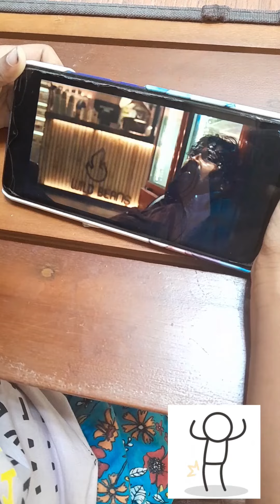Chocolate Coffee Vijay Dalapathy inspired coffee Kids coffee Leo chocolate coffee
Incredients needed to make chocolate coffee
one coffee mug full water... keep it on a pan.
once it start to warm, add
one tablespoonmilk powder or milk( if you are adding milk then take half mug water and milk 1:1 ratio)
one teaspoon instant coffee
one teaspoon sugar
when it boils.. add
two chocolate pieces (the more you add, the thicker coffee consistency will be)
swirl the pieces until it melts...
you can serve it hot.. or refrigerate and use it cold..